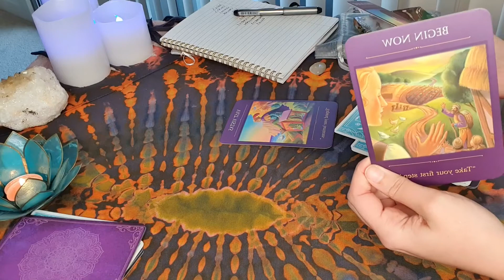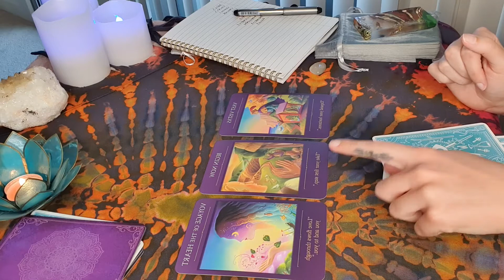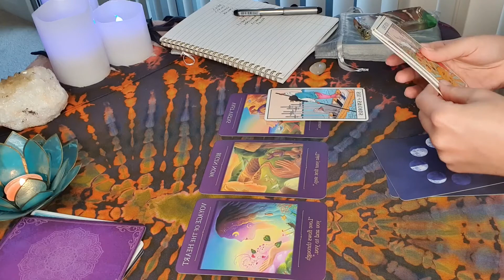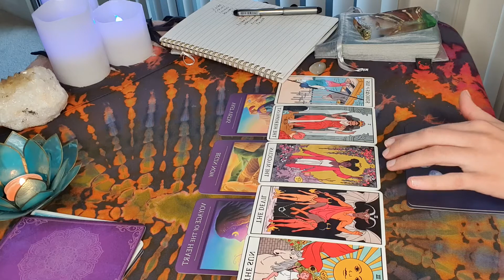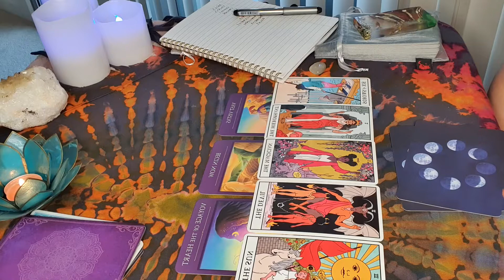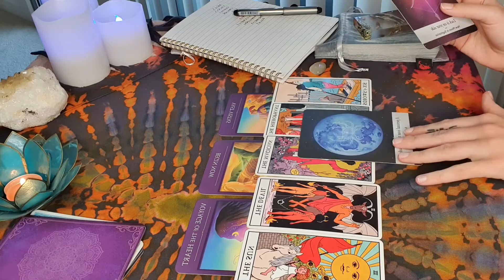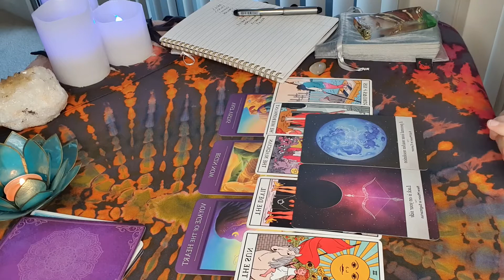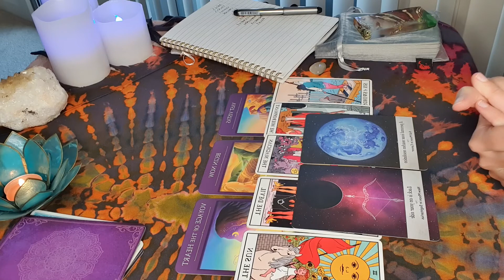November Reading - Scorpio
I look pretty good for a dead witch 😂 😂
Scorpiooooo! here are your predictions and spiritual messages for the month of November.  Don't forget to let me know how these msgs go for you, remember to like and subscibe!